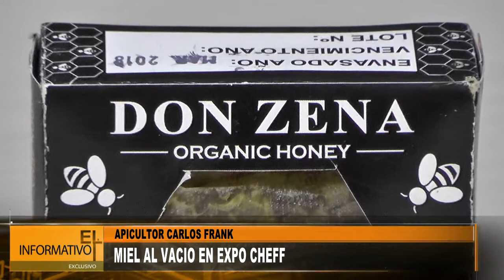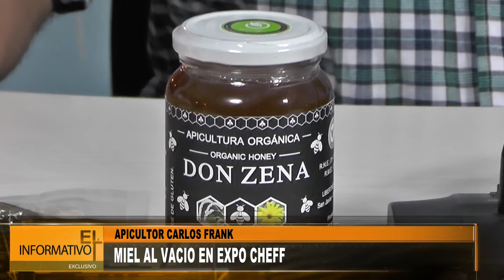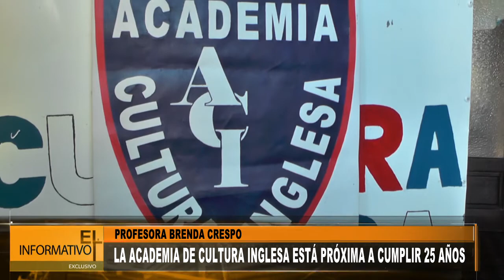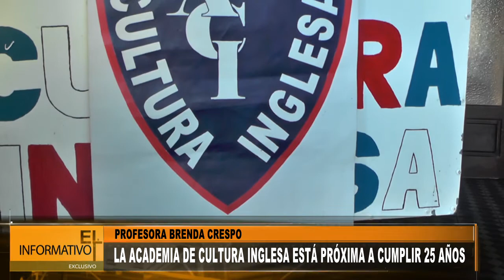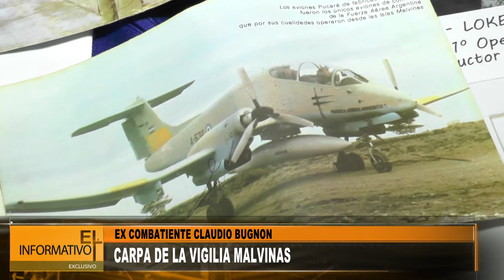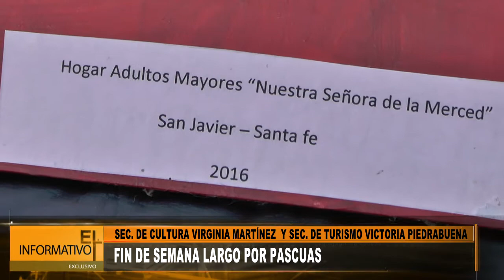EL INFORMATIVO (05)